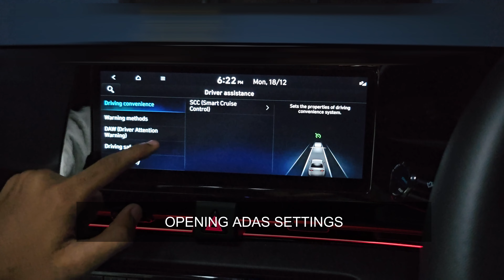How To Turn Off ADAS - Hyundai Verna/Accent (2023)